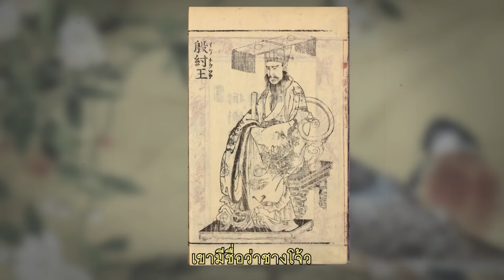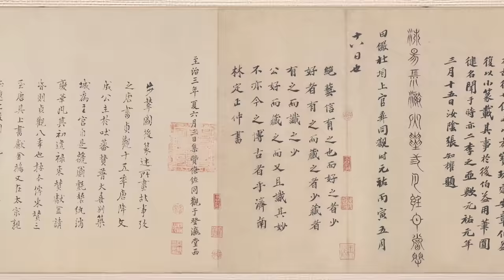สรุปศิลปะจีน 4,000 ปี Ep.1 | Riety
รวบตึงศิลปะเอเชียตั้งแต่ยุคตำนาน เริ่มกันที่ศิลปะจีนอันเก่าแก่แต่เต็มไปด้วยความอิหยังวะ เรื่องราวข้างหลังศิลปะแต่ละชิ้นไม่ธรรมดา

0:00 - Intro ประวัติศาสตร์ศิลปะเอเชีย
0:52 - ก่อนจะเป็นประเทศจีน
1:59 - เกริ่นตำนานการเกิดของจีน
2:39 - กษัตริย์องค์แรกของมนุษย์
2:59 - ราชวงศ์เซี่ย
4:03 - ราชวงศ์ชาง
7:25 - ราชวงศ์โจว
7:38 - ชุนชิว จ้านกว๋อ
8:08 - ไซซี หนึ่งในตำนาน 4 สาวงาม
10:58 - การนิยมหญิงเท้าเล็กในจีน
11:50 - ภาพจิตรกรรมของจีน
12:51 - ยุคจักรววรดิ ชินจิ๋นซีฮ่องเต้
15:24 - จักรพรรดิหลิวปัง ราชวงศ์ฮั่น
17:16 - จักรพรรดิอู่ตี้ ราชวงศ์ฮั่น
17:58 - จักรพรรดิเจาตี้ ราชวงศ์ฮั่น
19:02 - หวังเจาจวิน หนึ่งในตำนาน 4 สาวงาม
21:12 - ปิดคลิป